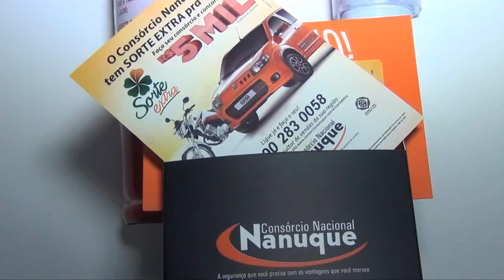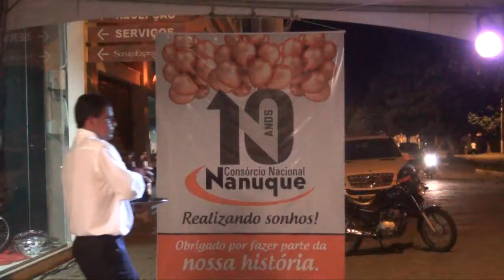consorcio 10 anos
Comemoração de 10 anos do Consorcio Nacional Nanuque